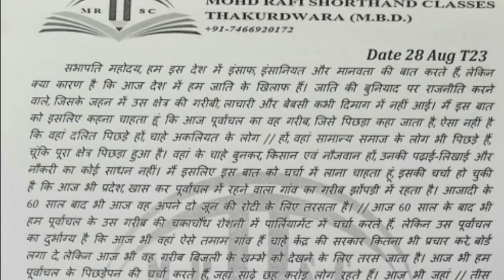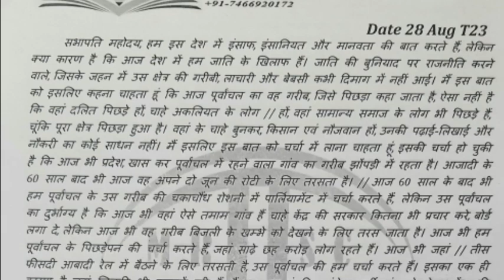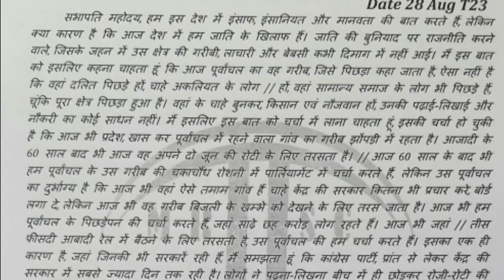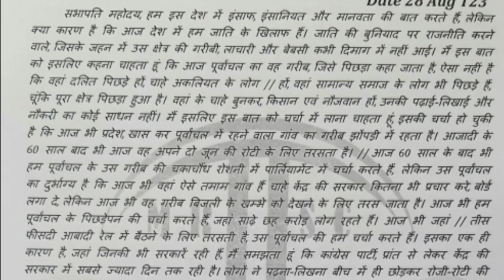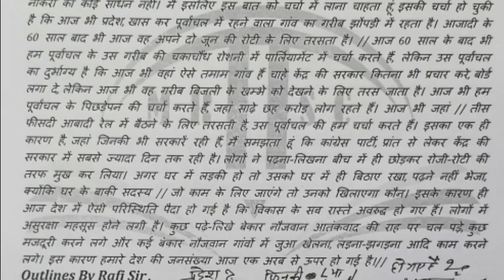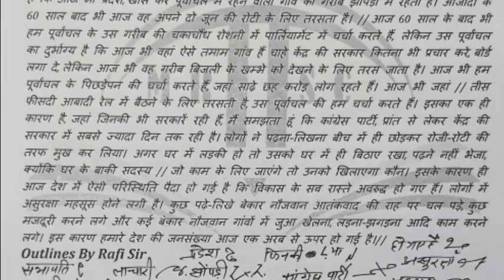APS| RHC| UPSSSC STENO| Class dictation 80WPM BY RAFI SIR THAKURDWARA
सभापति महोदय, हम इस देश में इंसाफ, इंसानियत और मानवता की बात करते हैं, लेकिन क्या कारण है कि आज20 देश में हम जाति के खिलाफ हैं। जाति की बुनियाद पर राजनीति करने वाले, जिसके जहन में उस क्षेत्र की40 गरीबी, लाचारी और बेबसी कभी दिमाग में नहीं आई। मैं इस बात को इसलिए कहना चाहता हूं कि आज पूर्वांचल०० का वह गरीब, जिसे पिछड़ा कहा जाता है, ऐसा नहीं है कि वहां दलित पिछड़े हों, चाहे अकलियत के लोग हों, वहां सामान्य समाज के लोग भी पिछड़े हैं, चूंकि पूरा क्षेत्र पिछड़ा हुआ है। वहां के चाहे बुनकर, किसान 100 एवं नौजवान हों, उनकी पढ़ाई-लिखाई और नौकरी का कोई साधन नहीं। मैं इसलिए इस बात को चर्चा में लाना चाहता 120 हूं, इसकी चर्चा हो चुकी है कि आज भी प्रदेश, खास कर पूर्वांचल में रहने वाला गांव का गरीब झोंपड़ी140 में रहता है। आजादी के 60 साल बाद भी आज वह अपने दो जून की रोटी के लिए तरसता है। 160 आज 60 साल के बाद भी हम पूर्वांचल के उस गरीब की चकाचौंध रोशनी में पार्लियामेंट में चर्चा करते हैं, 180 लेकिन उस पूर्वांचल का दुर्भाग्य है कि आज भी वहां ऐसे तमाम गांव हैं- चाहे केंद्र की सरकार कितना भी 200 प्रचार करे, बोर्ड लगा दे, लेकिन आज भी वह गरीब बिजली के खम्भे को देखने के लिए तरस जाता है। 220 आज भी हम पूर्वांचल के पिछड़ेपन की चर्चा करते हैं, जहां साढ़े छह करोड़ लोग रहते हैं। आज भी जहां 240 तीस फीसदी आबादी रेल में बैठने के लिए तरसती है, उस पूर्वांचल की हम चर्चा करते हैं। इसका एक ही260 कारण है, जहां जिनकी भी सरकारें रही हैं, मैं समझता हूं कि कांग्रेस पार्टी, प्रांत से लेकर केंद्र की सरकार280 में सबसे ज्यादा दिन तक रही है।
लोगों ने पढ़ना-लिखना बीच में ही छोड़कर रोजी-रोटी की तरफ मुख कर लिया। 300 अगर घर में लड़की हो तो उसको घर में ही बिठाए रखा, पढ़ने नहीं भेजा, क्योंकि घर के बाकी सदस्य320 जो काम के लिए जाएंगे तो उनको खिलाएगा कौन। इसके कारण ही आज देश में 340 ऐसी परिस्थिति पैदा हो गई है कि विकास के सब रास्ते अवरुद्ध हो गए हैं। लोगों में असुरक्षा महसूस होने360 लगी है। कुछ पढ़े-लिखे बेकार नौजवान आतंकवाद की राह पर चल पड़े, कुछ मजदूरी करने लगे और कई बेकार नौजवान 380 गांवों में जुआ खेलना, लड़ना-झगड़ना आदि काम करने लगे। इस कारण हमारे देश की जनसंख्या आज एक अरब से ऊपर हो गई है।